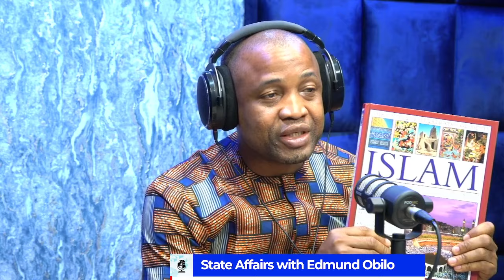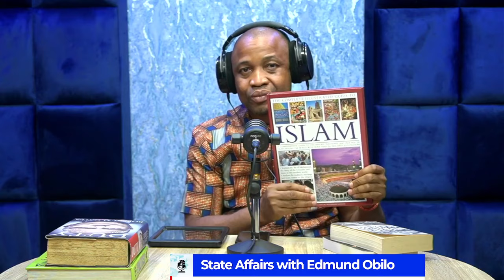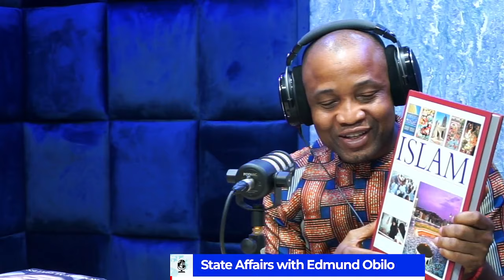Israeli-Palestinian Conflict: Creation of the State of Israel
State Affairs 16 Oct 2023